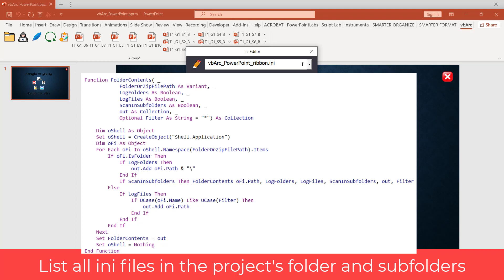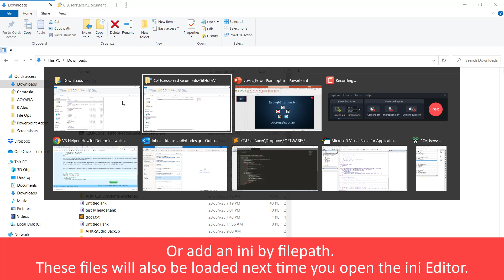[UPDATE + ini editor] VBA Powerpoint - Dynamic Ribbon